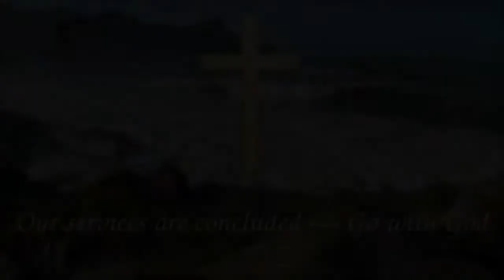Our Lady and All Angels - Holy Eucharist - Ascension Sunday - 2020